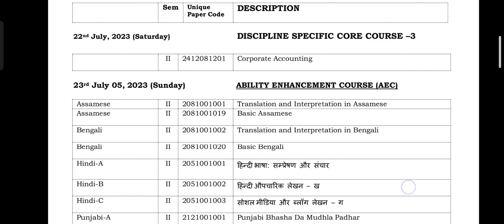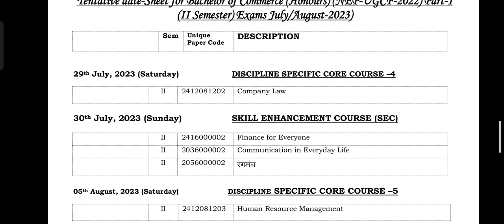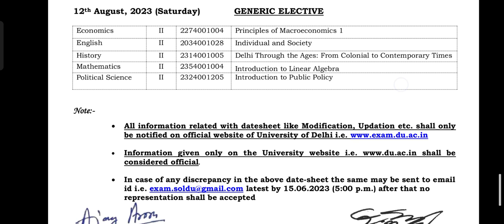DU SOL B.com(Hons) Second semester Datesheet 2023 Explained | SOL Datesheet B.com(H) Second semester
DU SOL Datesheet Second Semester July 2023 for B.com(H) Tentative datesheet has been declared for sol students. So here we have discused this datesheet. Lets understand in this video.

du sol udate
sol news
du exam news
b.com(hons) sol datesheet second sem
b.com(hons) sol datesheet second semester
b.com(hons) sol datesheet 2nd  sem
b.com(hons) datesheet sol
du datesheet second sem exam 2023
du datesheet 2nd semester exam 2023